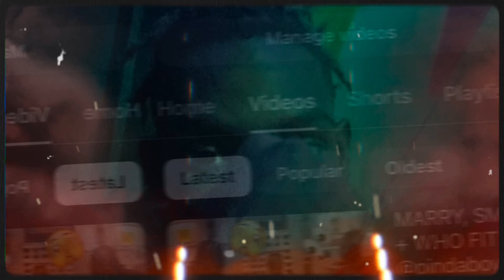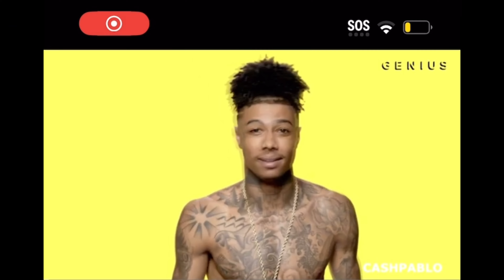I PULLED UP ON HERE IN THE MIDDLE OF A HURRICANE....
WE INA ROLL YALL LET'S KEEP IT GOING! LOVE YALL

Second Channel: ​⁠
Third Channel: ​⁠
Car Channel: ​⁠